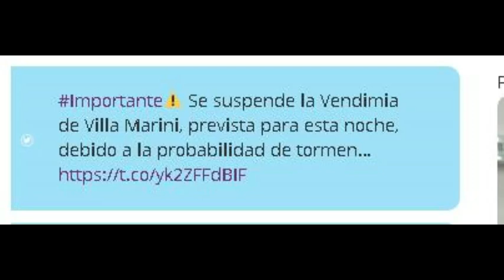recopilación de recuerdos hermosos de vendimia